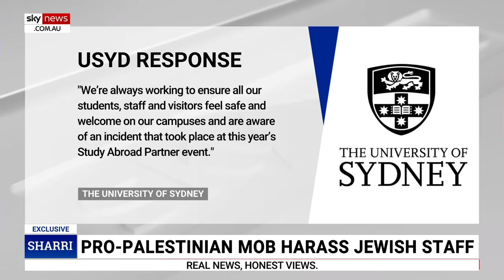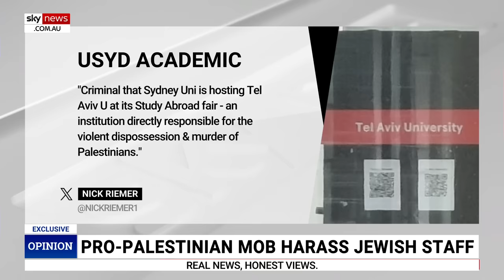Sydney Uni locked pro-Palestinian activists in room with Israeli university officials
Sky News host Sharri Markson has revealed the University of Sydney locked pro-Palestinian activists inside a room with senior Israeli university officials for an hour and a half last week.

Ms Markson said Tel Aviv University representatives flew from Israel to attend the University of Sydney's “Abroad Fair” to promote their university exchange program.

“The Israeli academics were there alongside university representatives from Germany, Canada, the US and Taiwan,” she said.

She said pro-Palestinian activists stormed the room, trying to get Tel Aviv University kicked off campus.

“The Israeli delegates didn't think they should have to succumb to the demands of the protesters and leave, seeing as they had flown from Israel for this.

“Shockingly – instead of removing the pro-Palestinian activists, Sydney University had security lock the doors – locking the activists inside the same room as the Israeli delegates.”